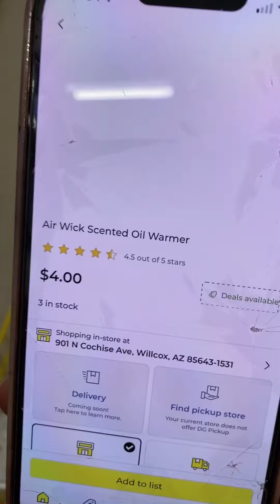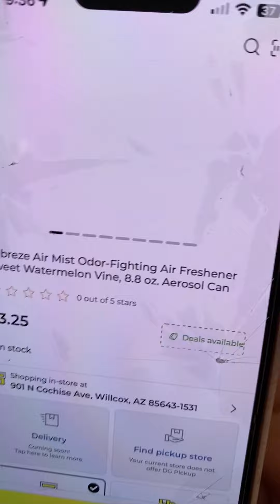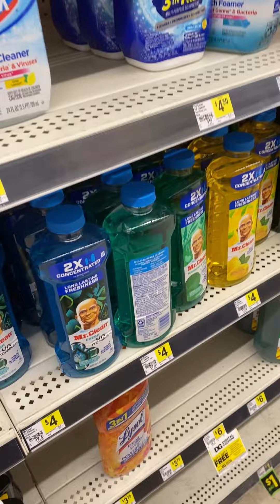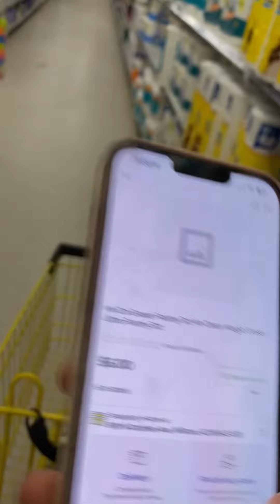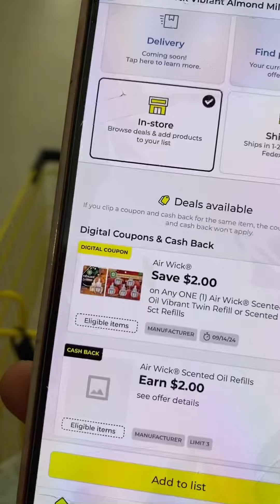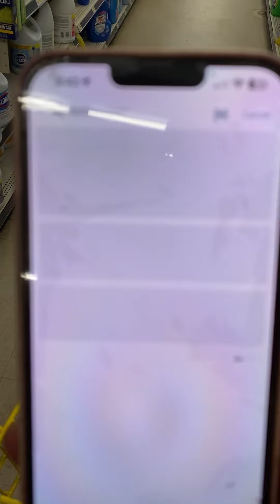🔥PRODUCTO GRATIS Y MAAS A UN SUPER PRECIO EN DOLLAR GENERAL❗️❗️